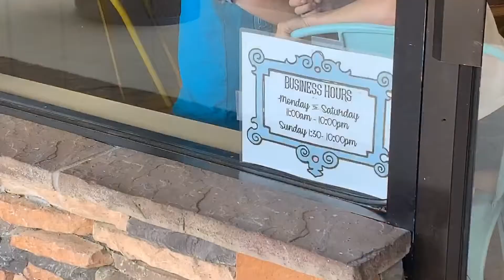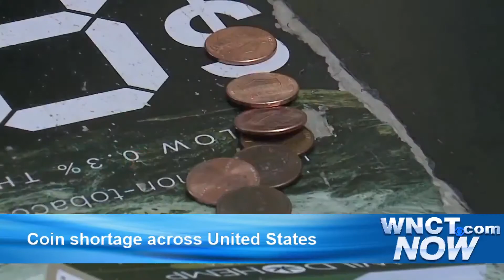WNCT NOW PM